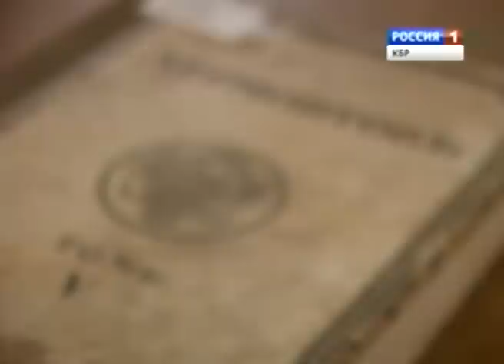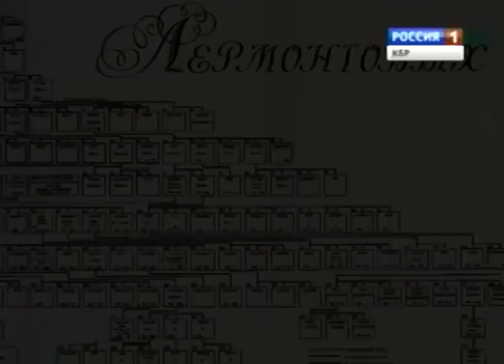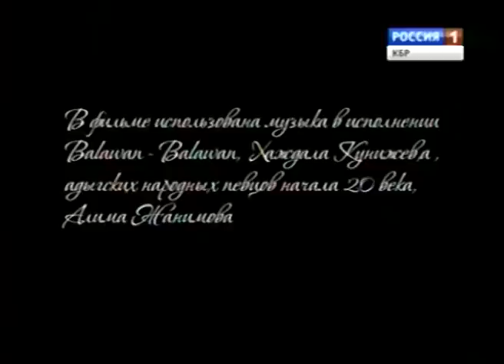Лермонтов и Кавказ (22.05.2014)